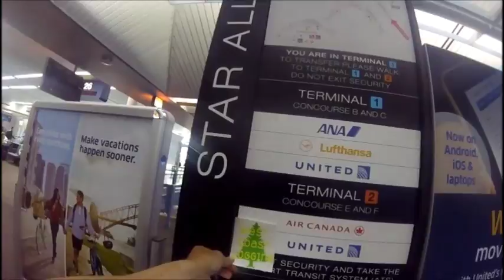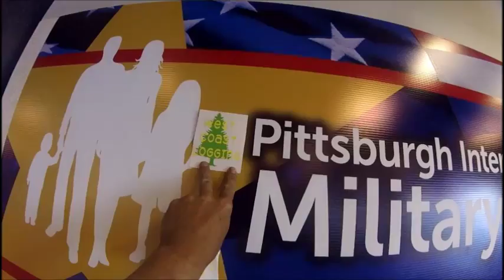GOING TO STUMP'S